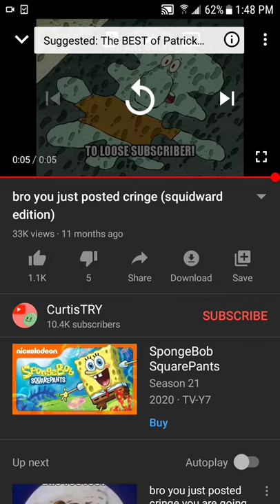Proves that Jacob Stout STILL cannot handle his own hate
He uses the posted cringe video on Blocky 332